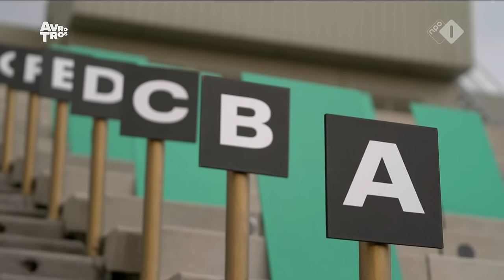Wie is de Mol (The Mole) S24E02 with English subtitles